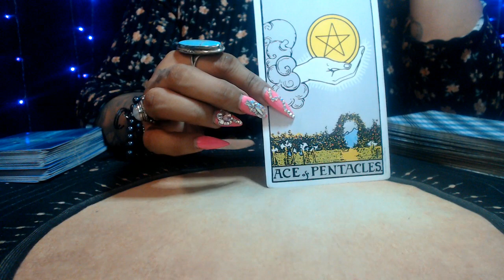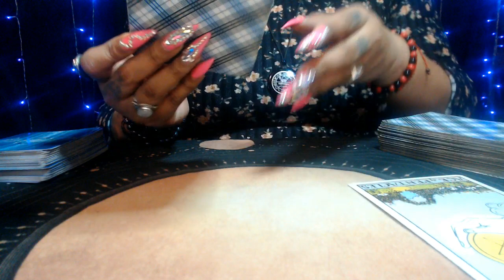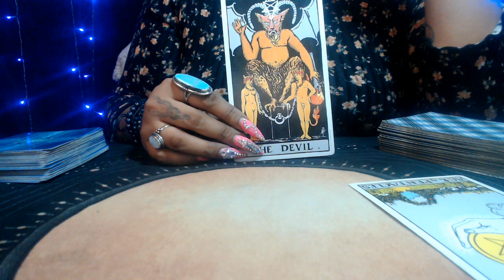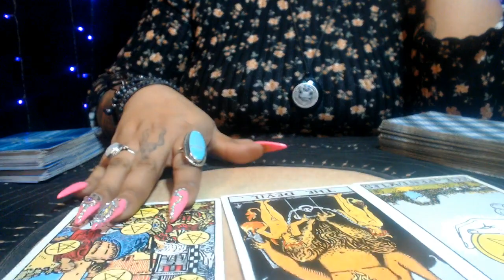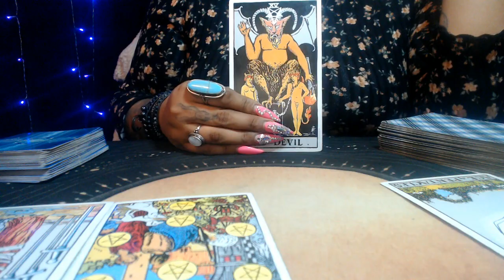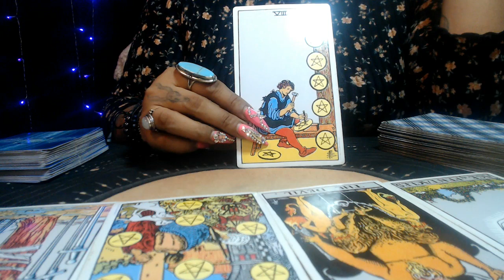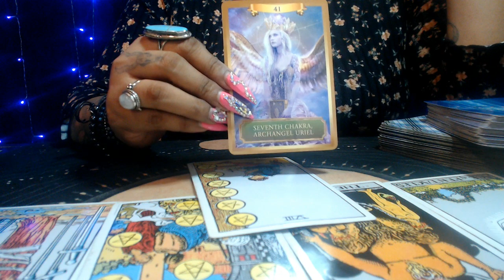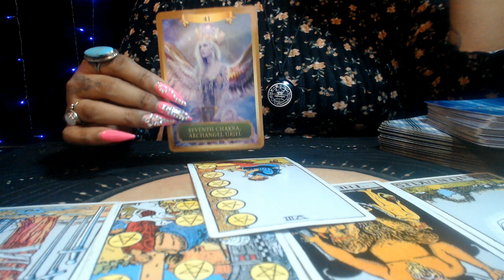SCORPIO APRIL 2021 "FINACES BOOM"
3 Card Reading
30 Min Reading
1 Hr Reading